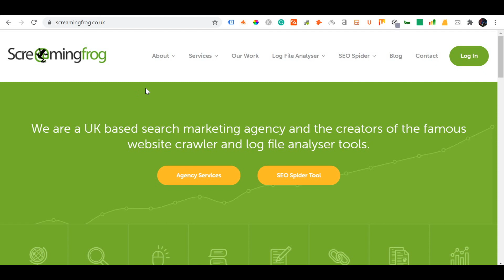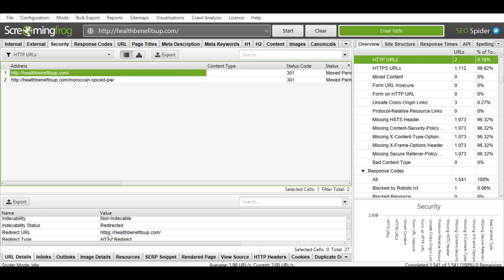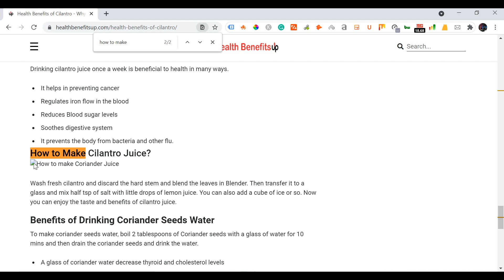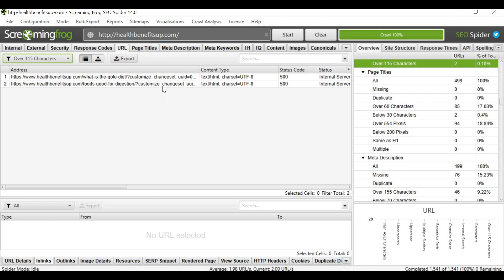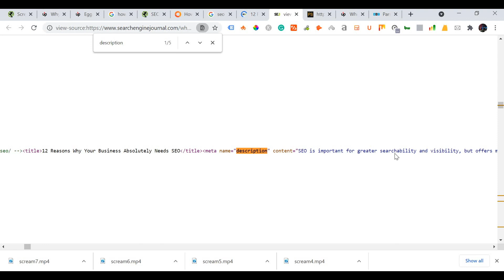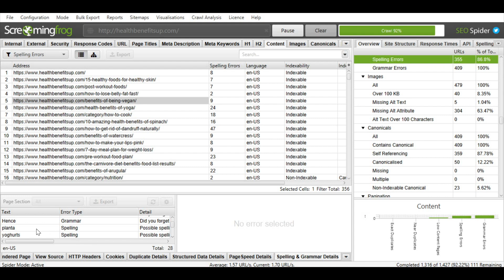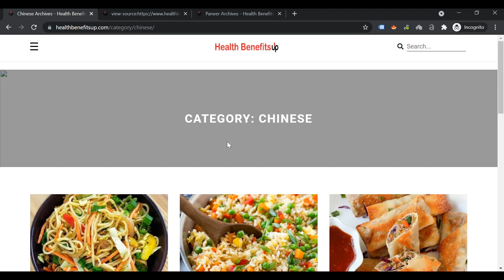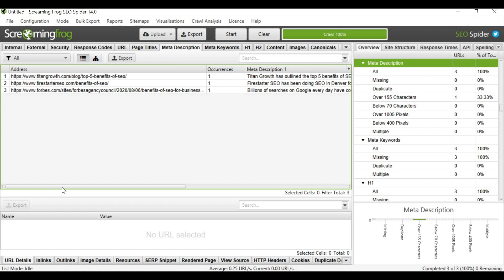Screaming Frog SEO Tool Tutorial in Tamil | Fix your Website's Technical & On Page SEO Errors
Screaming Frog SEO tool tutorial in Tamil. Screaming frog tool is helpful in analyzing the On page SEO & Technical SEO fixes of the website.

Screaming frog can be used to analyze the important On Page SEO factors like Metadata of the website which includes Meta titles, meta descriptions, and meta keywords.

There are 404 errors & Broken links on the website which can be rectified with the screaming frog tool.

Non indexed pages and Wrongly implemented canonicalization can be identified.

More SEO factors can be analyzed and SEO errors can be rectified with the help of screaming frog and watch the video to find it.